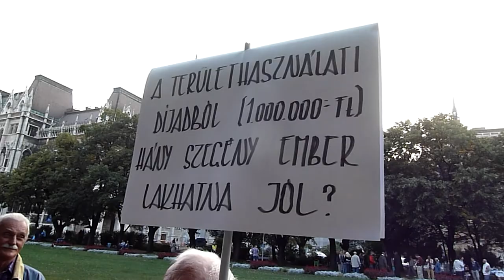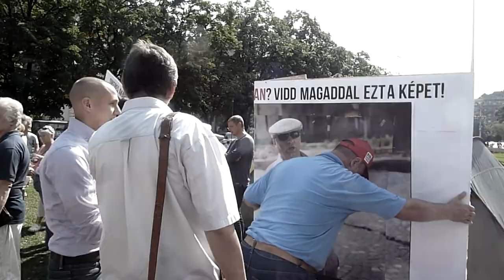Gyurcsány Ferenc éhségsztrájk - riport 2012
Ki a közös ellenség, ki kit szid és melyik párt olyan mint egy dinnye? Szubjektív helyzet és hangulatjelentés az eseményről, penge ne legyen a közelben.

zene: Bugotak